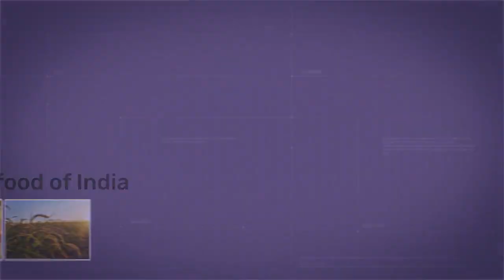WFI’s transformative focus pillars are scripting India’s success story in the food processing sector